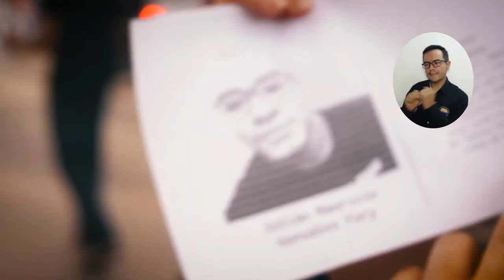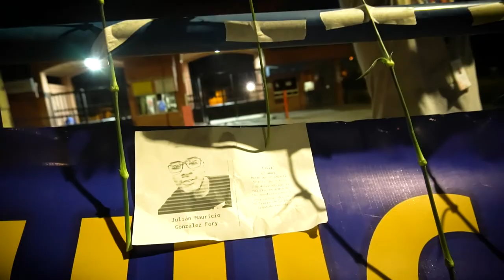’Marcha de la Luz’: un homenaje de UNIMAGDALENA por los estudiantes asesinados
Con claveles blancos y velas encendidas, estudiantes de las facultades de Ciencias de la Salud y Ciencias Básicas de la Universidad del Magdalena realizaron la ‘Marcha de la Luz’, una movilización pacífica que rindió homenaje a los más de 40 universitarios asesinados durante las protestas del paro en Colombia. En la manifestación también se honró la memoria de Hugo Maduro, activista y líder de la Alma Mater, a quien le quitaron la vida en mayo de 2000.